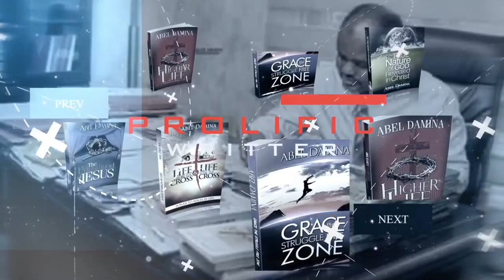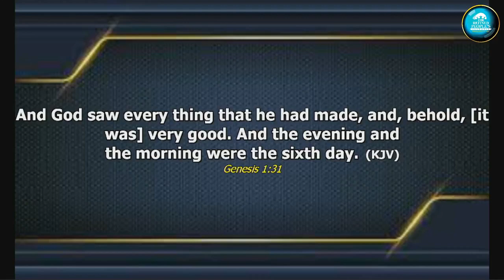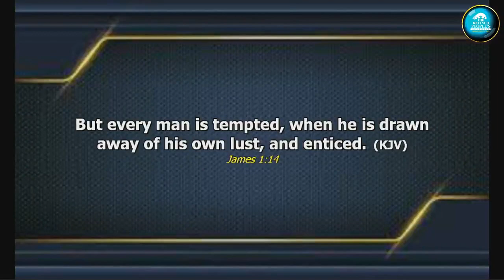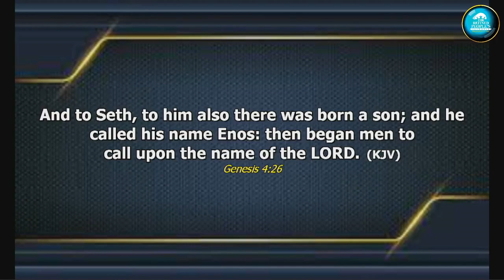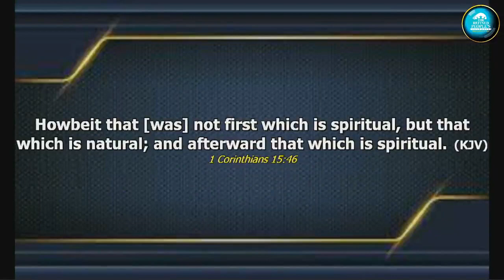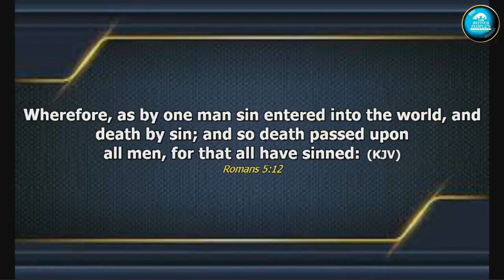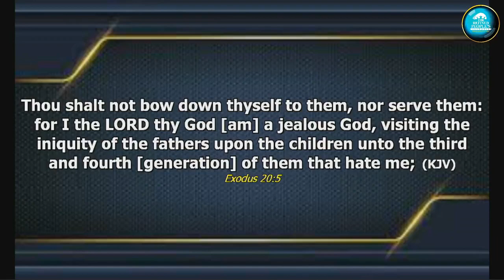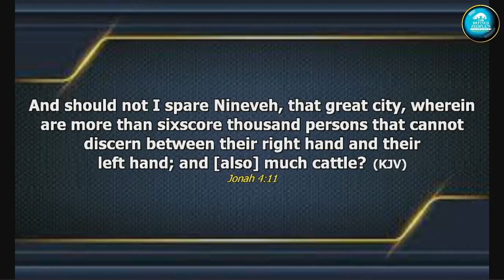DR ABEL DAMINA. SCHOOL OF MINISTRY DAY (5B) HOST THE REFINED PEOPLE'S ASSEMBLY. 10. 4 . 2022 FINAL